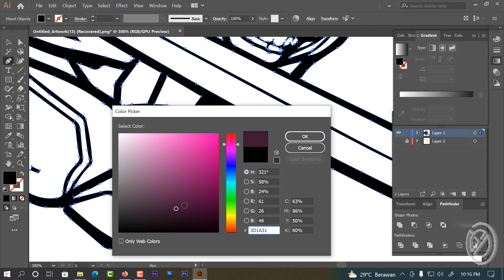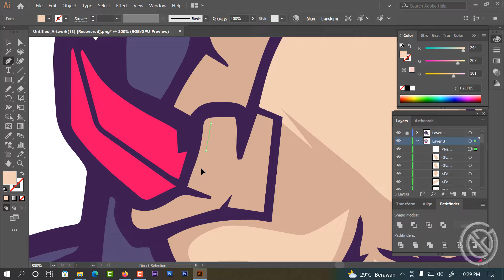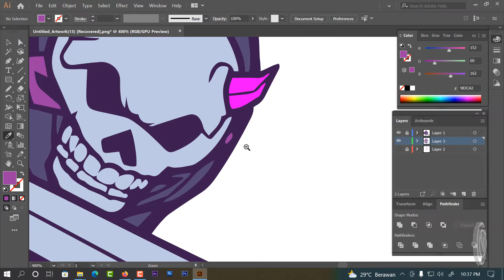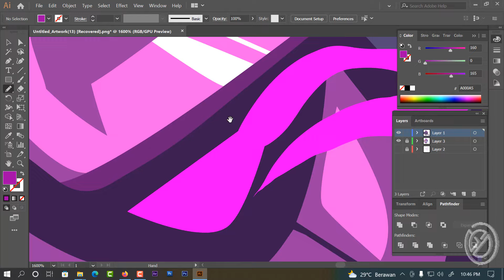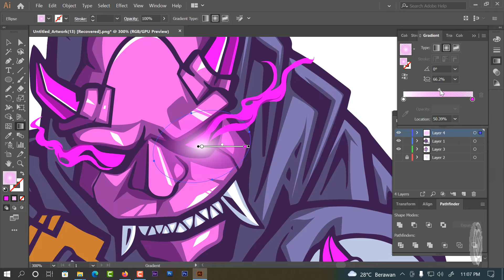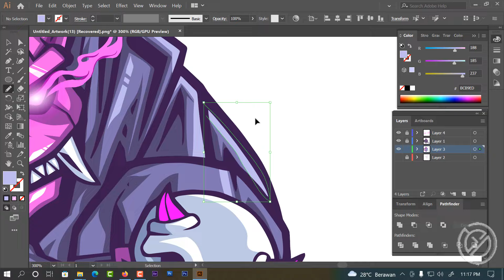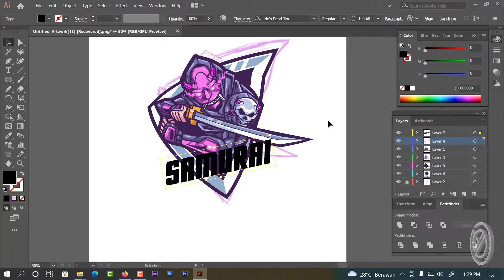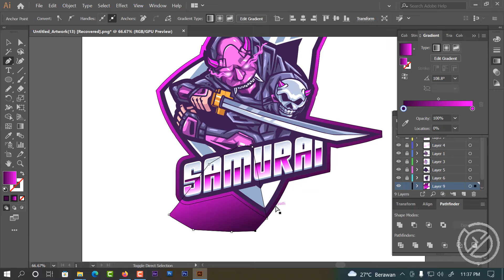esport logo samurai - speed art using adobe illustrator cc